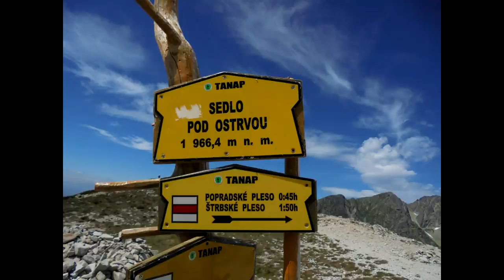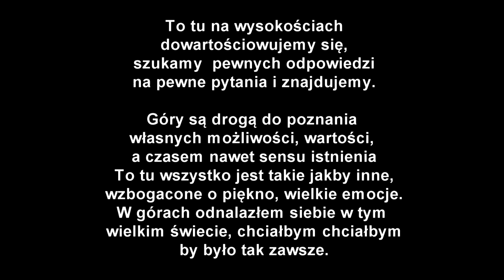Kończysta - Tępa z Klinem. Tatry Wysokie. 11.07.2016r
Wejście na mój 11 szczyt z wielkiej korony Tatr.